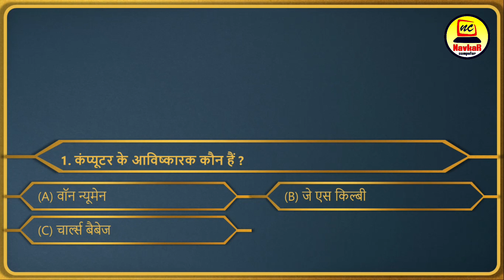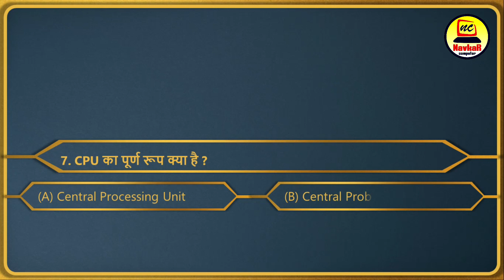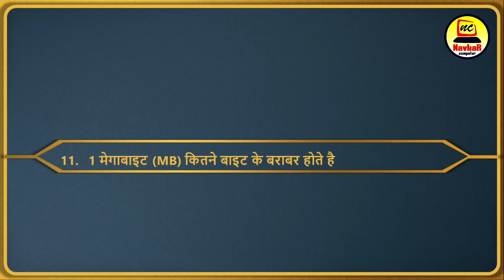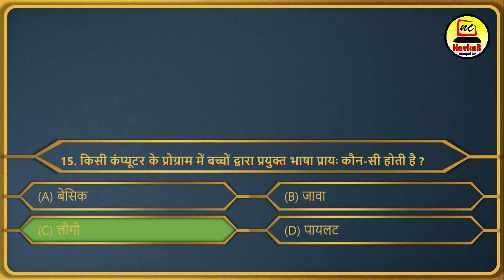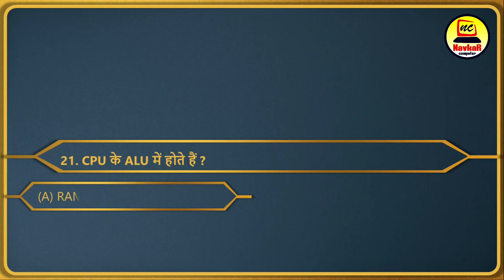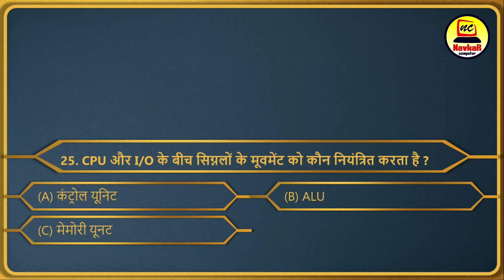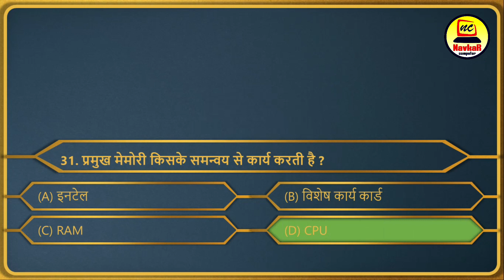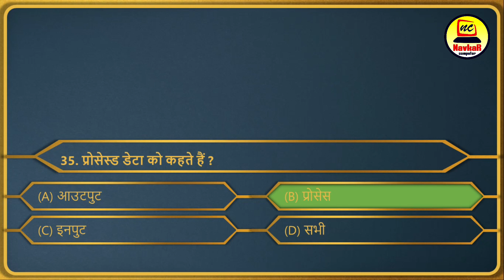RS-CIT (RKCL) MOST IMPORTANT QUESTION FOR EXAM ll RS-CIT EXAM PAPER IN HINDI ll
2. Mobile se computer me data transfer kaise kare Computer se mobile me data kaise transfer kare
3. RSCIT (RKCL) COMPUTER COURSE IN HINDI // फ्री कंप्यूटर कोर्स // i-Learn app // RSCIT LMS CLASS – 1

टैली कोर्स के नोट्स डाउनलोड करने के लिए दिए गए लिंक पर क्लिक करे

We always provide useful content on the Navkar Computer channel, here MS Excel tips and tricks, and tips and tricks for MS Word, and Internet tips and tricks, along with the computer related Useful Information Simple language available in Hindi You can visit our website for more information.

Importanr Note : Sometimes All The Images/Pictures Shown In The Video Belongs To The Respected Owners And Not Me.. I Am Not The Owner Of Any Pictures Showed In The Video